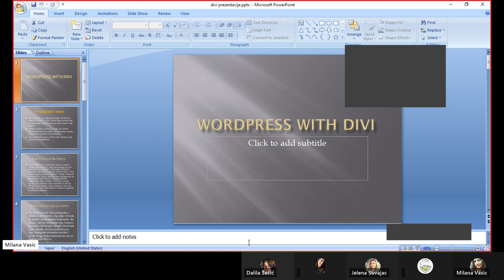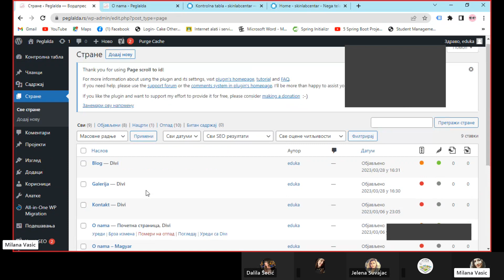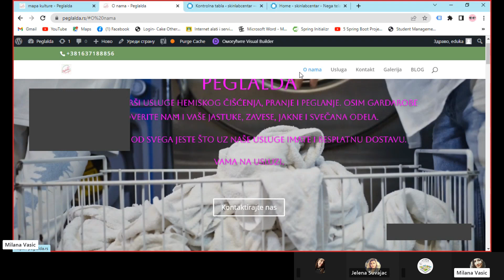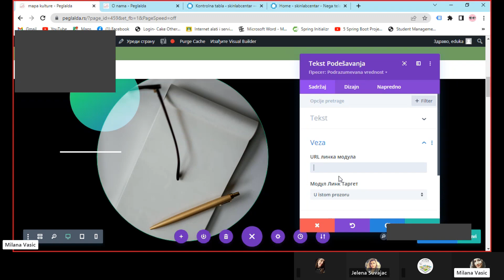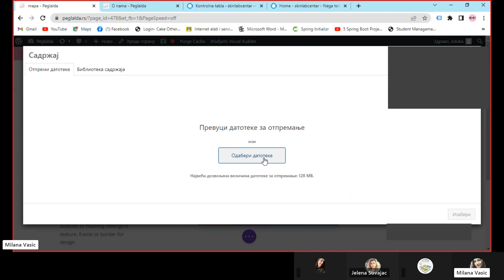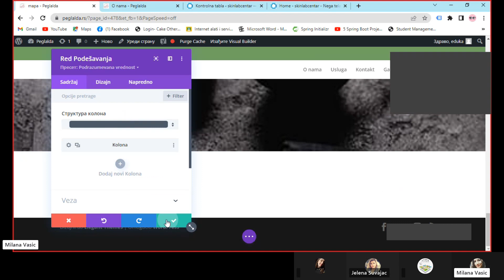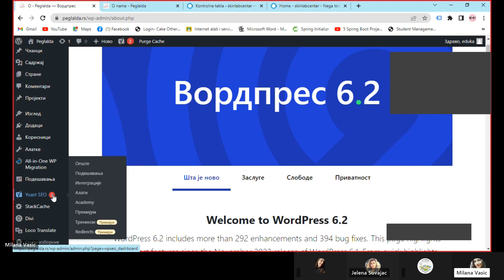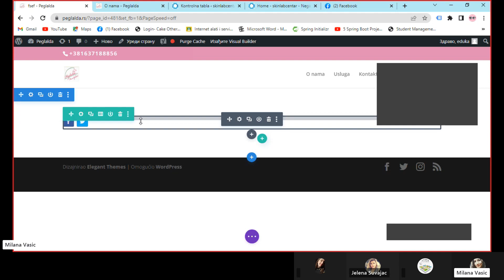Upotreba Divi buildera za Wordpress stranice [ONLINE RADIONICA]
Divi Builder je revolucionaran dodatak koji omogućuje  da bez napora kreirate profesionalne i vizualno privlačne web stranice, bez potrebe za naprednim tehničkim znanjem ili programiranjem.Divi Builder također pruža napredne mogućnosti prilagodbe i podešavanja kako biste svoju stranicu u potpunosti prilagodili svojim željama. Bez obzira želite li stvoriti jednostavnu web stranicu, blog, internetsku trgovinu ili složeniji web projekt, Divi Builder ima alate i mogućnosti koje vam omogućuju da ostvarite svoje kreativne vizije.

Strogo zabranjeno preuzimanje materijala bez dozvole autora.